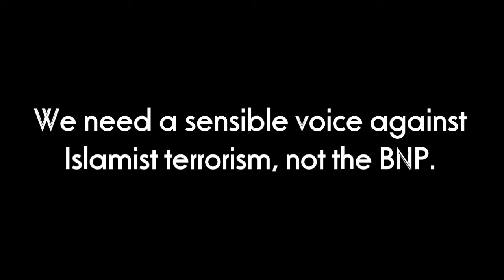The Nazi Party Does Not Make It To The Cenotaph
The BNP, a Neo-Nazi organisation took to the streets on Saturday 1st June 2013, to march against the killing of Drummer Lee Rigby by Islamist extremists.
Anti-Facists and Anti-Nazis gathered together and prevented them from passing Parliament and onto the Cenotaph.